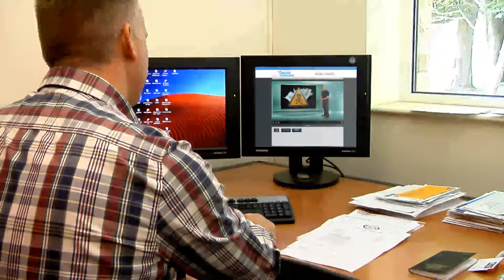ADF Asbestos Trailer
E Learning CAT A Asbestos Awareness made easy

for more info- this course caters for individuals and large businesses